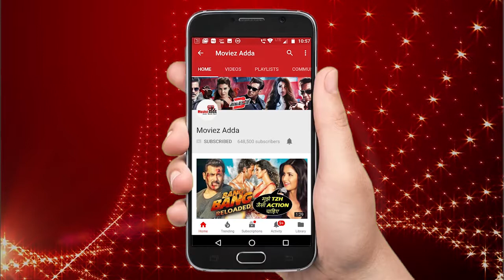Salman Khan Promotes Anil Kapoor's Son's Film Bhavesh Joshi on Twitter